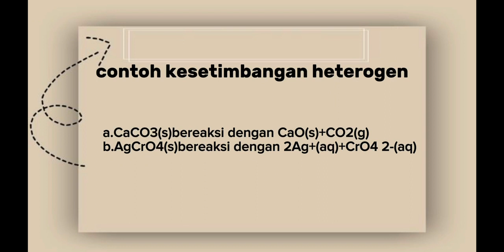Hukum Keserimbangan by M. Fachry, Putri Aulia, Sri Wijayanti, Serta, M. Irsat.XI APL 5 SMTI BL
Hukum Kesetimbangan

Video ini dibuat oleh siswa siswi SMK SMTU Bandar Lampung kelas XI APL 5 yaitu : M. Fachry, Putri Aulia, Sri Wijayanti, Serta, M. Irsat.

Terima kasih